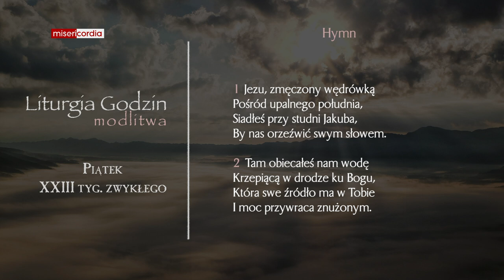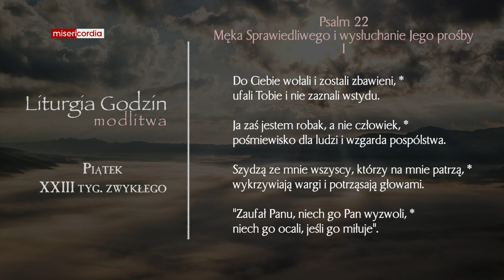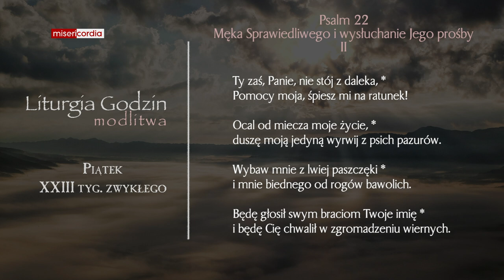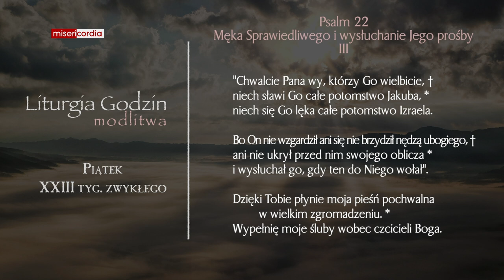Liturgia Godzin | Modlitwa Południowa | Piątek, XXIII tyg. zwykłego